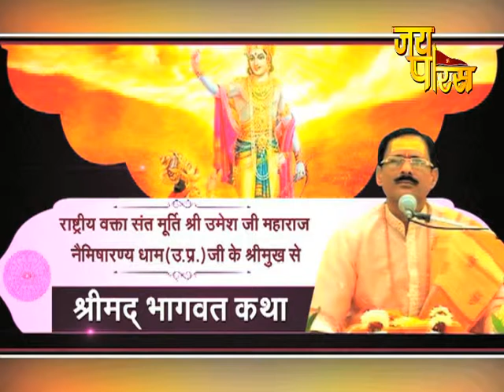Shree Umesh Ji Maharaj | Day - 27 | Shrimad Bhagwat Katha | श्री उमेश जी महाराज | श्रीमद् भागवत कथा